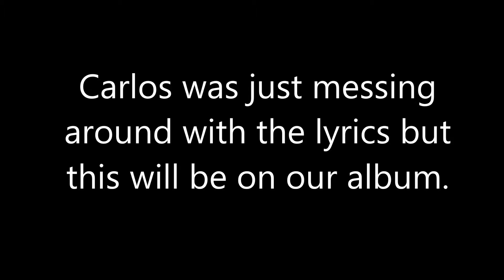The Warrior's Masquerade - Human Eater